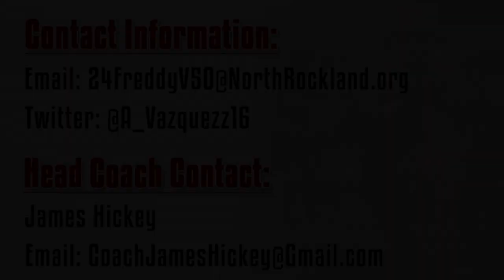Quick Clips | RB Freddy Vazquez (2024)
Freddy Vasquez RB/HB/ATH | Class of 2024

Freddy's versatility helped take our offense and program to the next level. He is one of the top backs in the section and he can do it all. He averaged 5.3 Yards per rush with limited carries since he was primarily paving the way as the lead blocker for Italiano & Sauveur. Freddy really shined in the pass game, leading the Red Raiders in Receiving yards. He caught 17 Passes for 260 Yards and 2 TD's. He racked up a 388 Total Yards and 3 TD's. Freddy was selected All-Conference and All County. He was also a Captain and Member of the Leadership Council in 2022!

GPA: 3.0

Height: 5'9"

Weight: 190lbs

Bench: 245

Squat: 405

Deadlift: 365